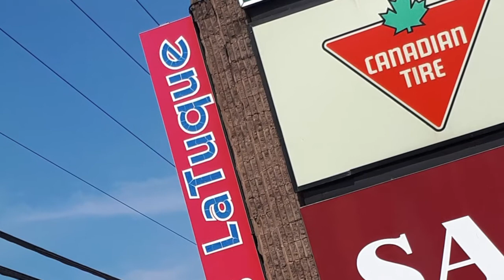Mission_Obedjiwan 2018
Voici un court montage photos/vidéos et témoignages en résumé de notre séjour de 4 jours en mission sur la Réserve Amérindienne d'Obedjiwan dans le nord du Québec.
Gloire à Dieu pour son Amour pour le peuple autochtone!

Un gros merci aux Pasteur René Awashish et Hélène Petiquay pour leur confiance et leur accueil xox